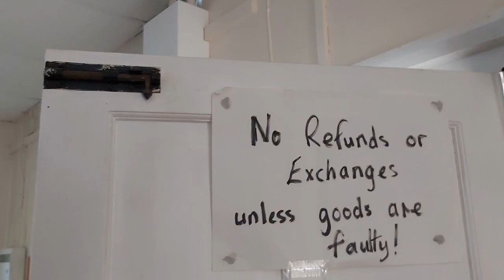Cefn Coed images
The now disused section of Cefn Coed Hospital, Swansea, is available as a venue for TV and film productions. This video contains a series of general interior shots.